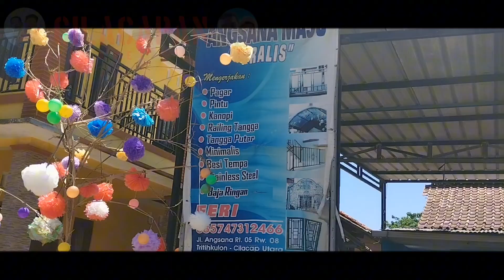gawe kopi karo kecap..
@CILACAPAN1 polaeh borek ya gawe kopi ya nggodog daging ya utang duwit kumplit pokoke yuh di tonton adipala banyumas cilacaphariini cilacapan ngapak lucu cilacap on sampe ngakak..